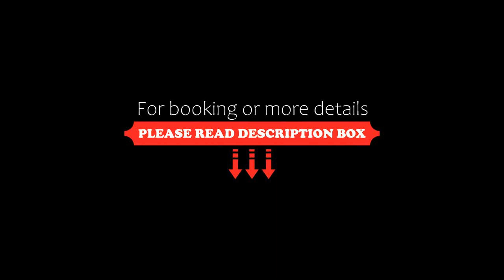Pousada das Lavandas, Campos do Jordão, Brazil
About Property:
You're eligible for a Genius discount at Pousada das Lavandas! To save at this property, all you have to do is sign in.
Set in Campos do Jordão, 15 km from Horto Florestal Park, Pousada das Lavandas offers accommodation with a bar, free private parking, a shared lounge and a garden. Among the facilities at this property are a 24-hour front desk and a concierge service, along with free WiFi throughout the property. The inn has family rooms...
Property Type: Hotel
Address: Rua Engenheiro Armando Brandão, 700 - Vila Yara, Capivari, Campos do Jordão, CEP 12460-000, Brazil
Searching For
1. Pousada das Lavandas - Campos do Jordão - Brazil
2. Pousada das Lavandas - Campos do Jordão - Brazil Address
3. Pousada das Lavandas - Campos do Jordão - Brazil Rooms
4. Pousada das Lavandas - Campos do Jordão - Brazil Amenities
5. Pousada das Lavandas - Campos do Jordão - Brazil Offers and Deals
Audio Credit:
Track Title: Subway Dreams
Artist: Dan Henig